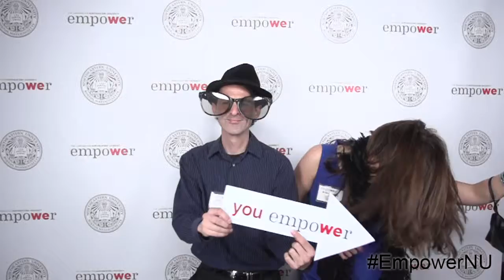Empower Slowmo 18